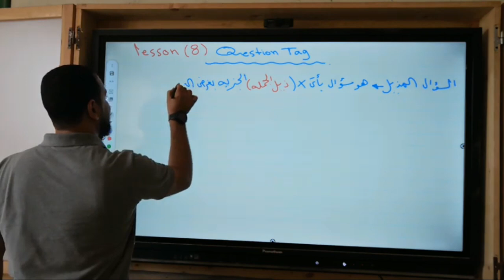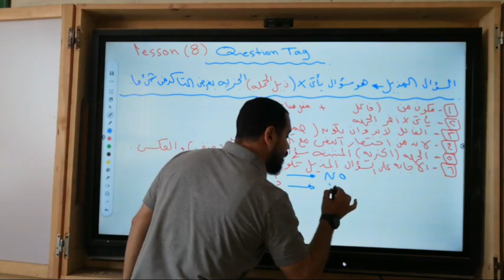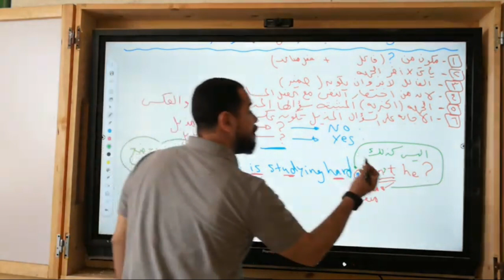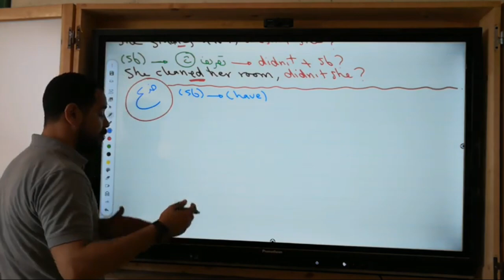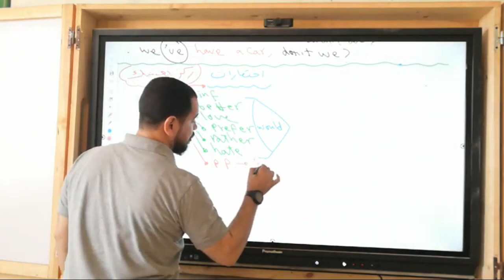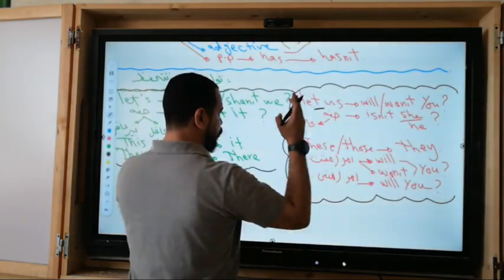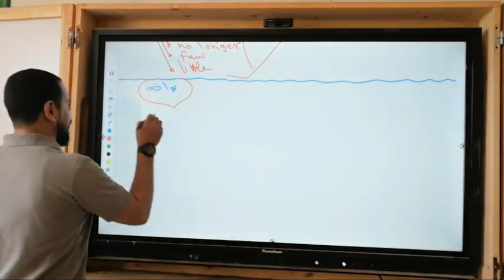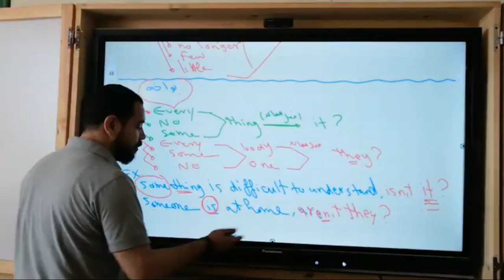تانيه ثانوي |ترم تاني |الوحده 11| السؤال المذيل